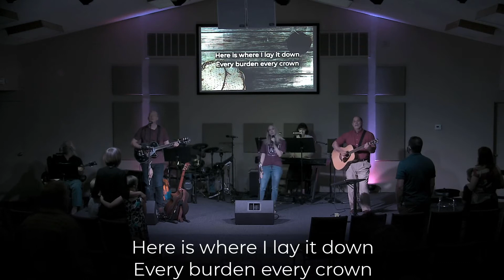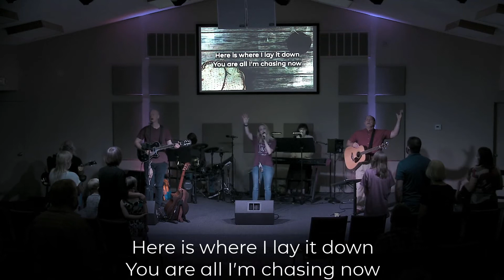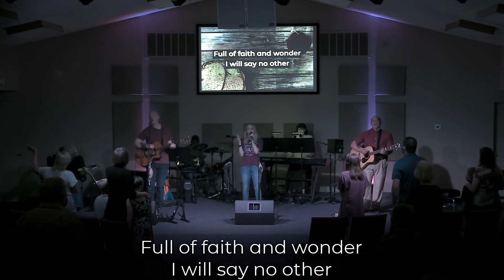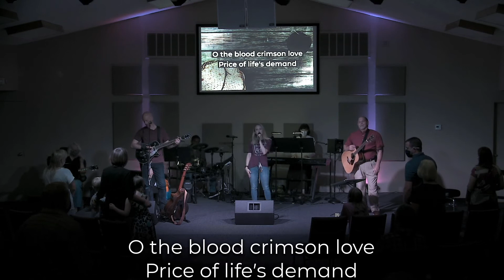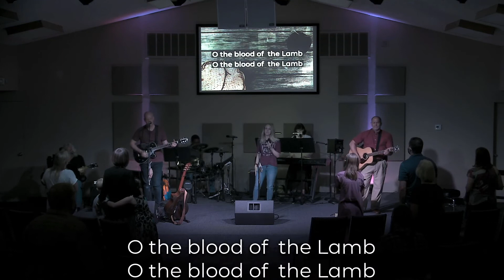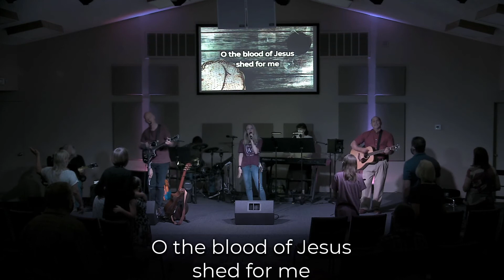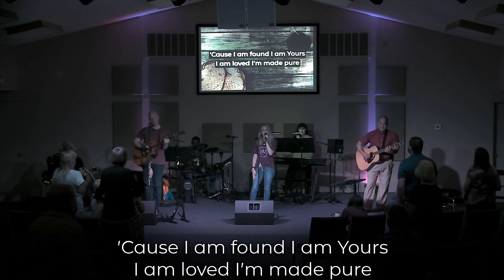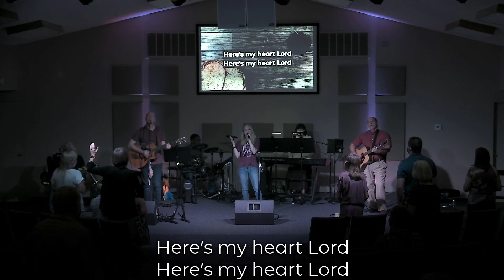Worship Gathering - April 11, 2021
Lord's Supper
Thornydale Family Church
April 11, 2021